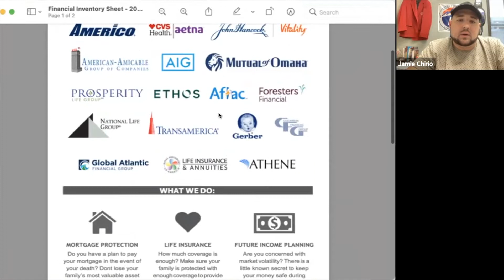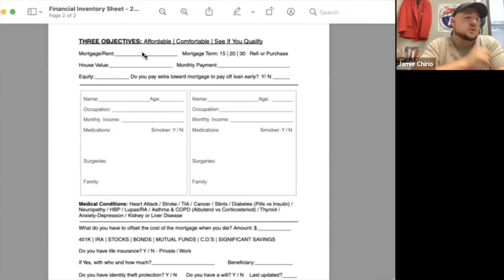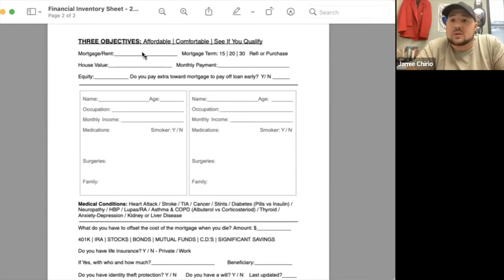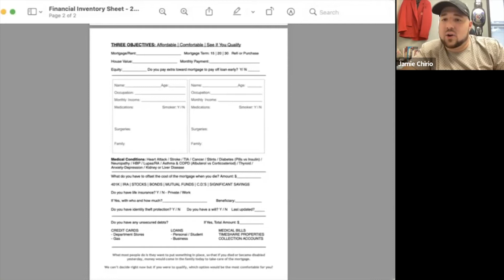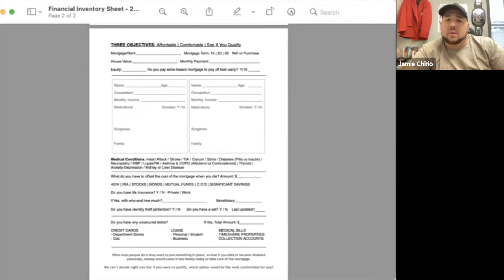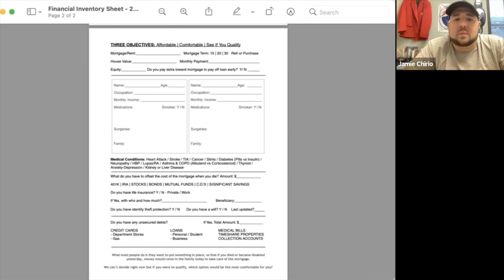How to properly leverage the financial inventory to serve more clients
Learn from Jamie Chirio on How to properly leverage the financial inventory to serve more clients!